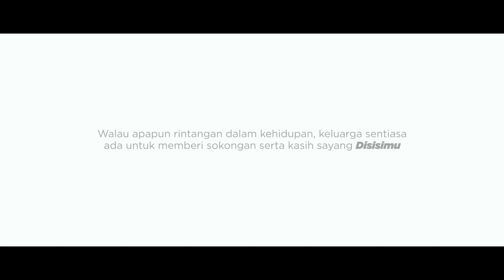Hunza Disisimu - Raya Video 2021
Walau apapun rintangan dalam kehidupan, keluarga sentiasa ada untuk memberi sokongan serta kasih sayang 𝑫𝒊𝒔𝒊𝒔𝒊𝒎𝒖. Walau jarak memisahkan, namun tetap dekat dihati.

Selamat Menyambut Bulan Ramadhan Al-Mubarak.
Ikhlas dari Hunza Properties Berhad